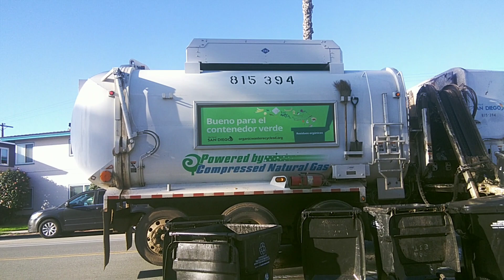Following an San Diego ESD Amrep Hardox Peterbilt 520 SL on Monday Route